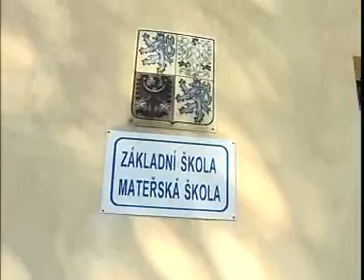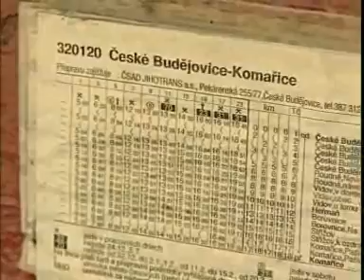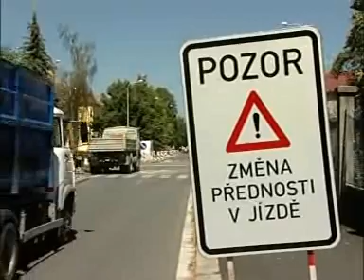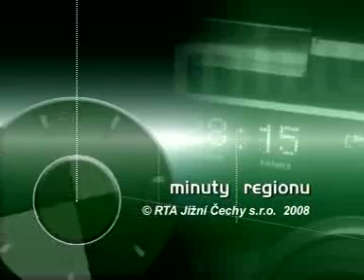RTA - Minuty regionu: Jižní Čechy (8.8.2008)